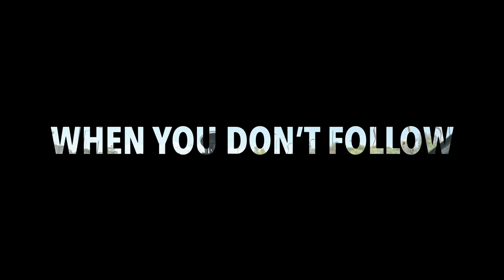We hired a caravan @noregrets_bow caravan towing when it doesn’t go to plan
We can’t be the only ones 😧🫣… adjusting to driving with a caravan and using GPS in peak traffic.. the trip before the trip began!..
To give you the picture of this.. left Mandurah WA 10:30am, 22nd Dec 2022, heading to the first stop Southern Cross WA… there was a truck roll over that created “Roe Hwy” to be closed ..& that’s when the journey began🤦‍♀️… “let’s hire a caravan” he said..